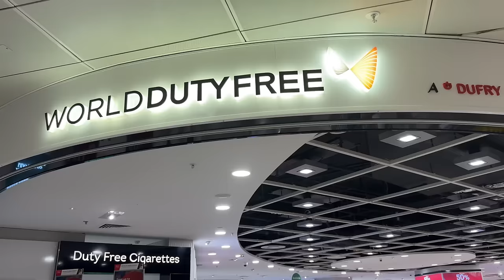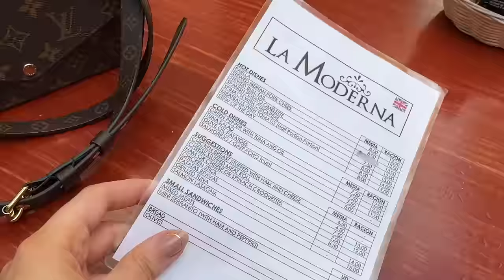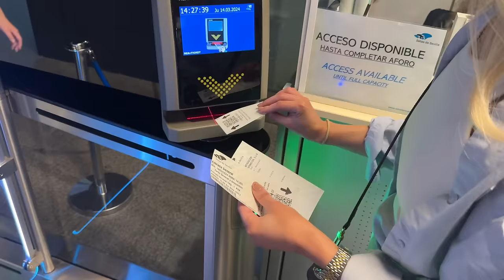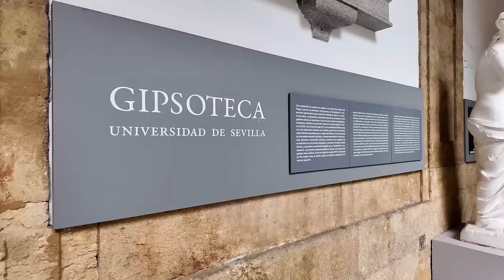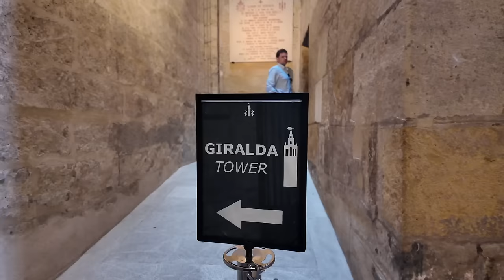SEVILLE VLOG | Travel with us 48 Hours in Spain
SEVILLE MUST SEES - The Cathedral, Plaza de Espana, Hospital De Los Venerables, Setas de Sevilla